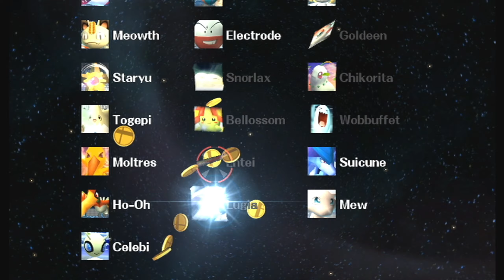Super Smash Bros Marathon Part 49 (Super Smash Bros Brawl/ Mr. Game and Watch)